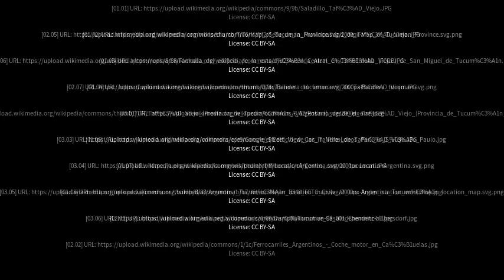Best places to visit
Best places to visit - Tafí Viejo (Argentina) Best places to visit - Slideshows from all over the world - City trips, nature pictures, etc.